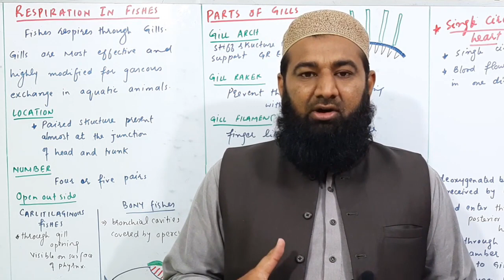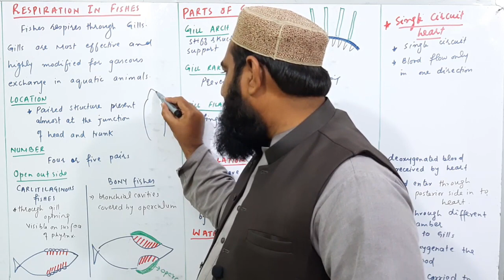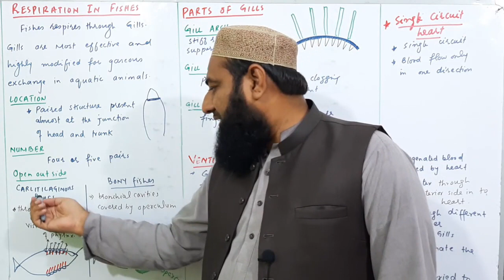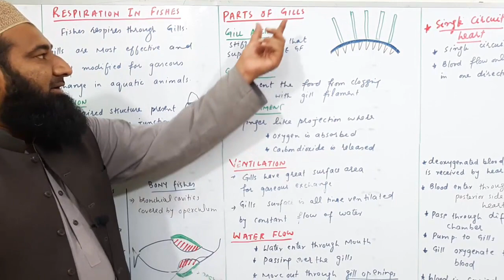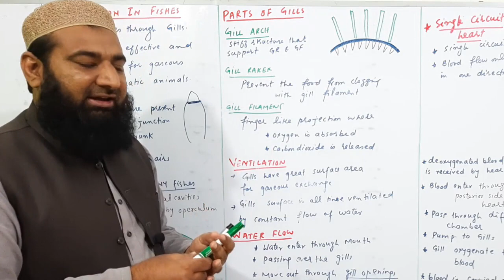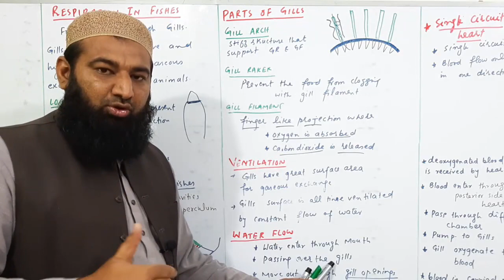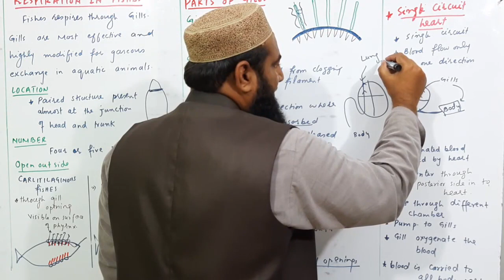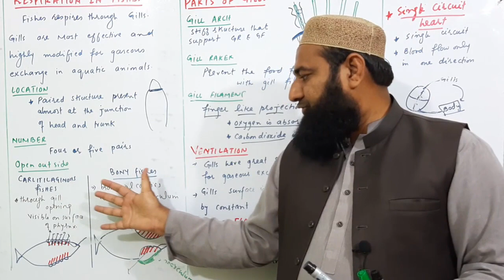Biology Ch#13-Lecture#07 Respiration in fishes (F.Sc 1st Year)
Biology f.sc first year lecture, in this lecture we will discuss about respiration in fishes from f.sc firest year biology chapter no 13 gaseous exchange.

1. Introduction of biology
2.Biological Molecules
3.Enzymes
4.The cell
5.Variety of life
6.Kingdom prokaryotae (Monera)
7.The kingdom protista (Protista)
8.Fungi
9.Kingdom plantae
10.Kingdom animalia
11.Bioenergetics
12.Nutritions
13.Gaseous exchange
14.Transport